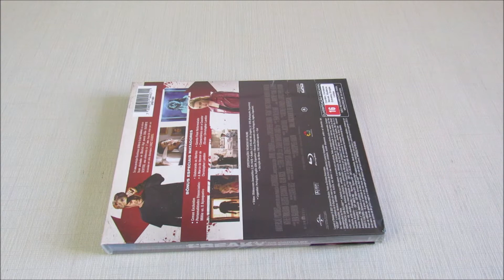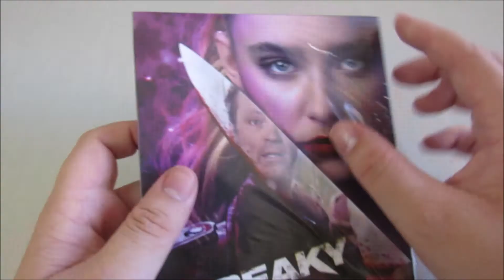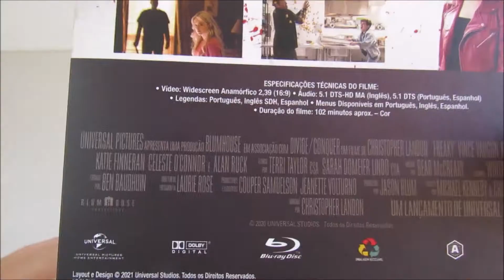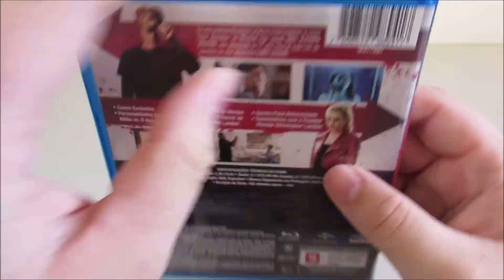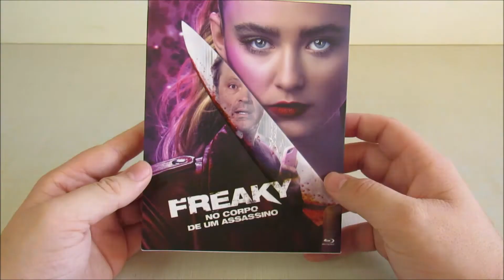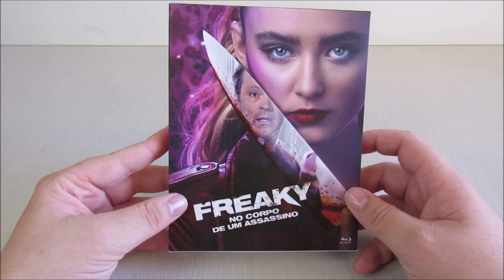UNBOXING Freaky: No Corpo de Um Assassino (Edição Exclusivo com Luva) - Nic Show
Eai pessoal tudo bem? No vídeo de hoje vim fazer o Unboxing do Blu-ray Freaky: No Corpo de Um Assassino - Edição com Luva (Exclusivo FAMDVD)